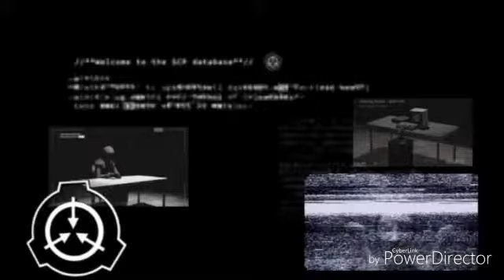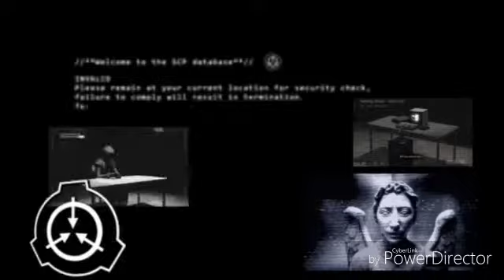Scp 065 cataliseur à organisme détruit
Lien vers le dossier de scp 065